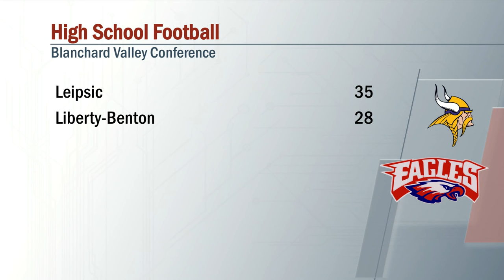Leipsic vs Liberty Benton Football